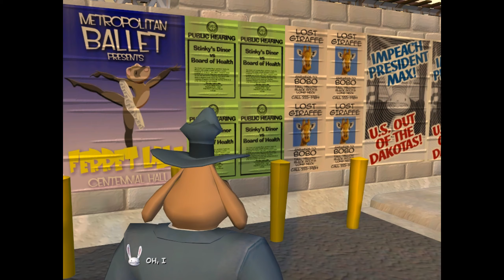Let's Play Sam & Max Save the World (2007) Part-13 C.O.P.S.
A new day and a new adventure. Seems like this internet thing seems to be big.
Almost to big. A message comes in showing people addiction and dangers of this series of tubes.

Sam & Max Save the World is a graphic adventure video game developed by Telltale Games. The game was originally released as Sam & Max: Season One before being renamed in early 2009. Save the World was developed in episodic fashion, comprising six episodes that were released for Microsoft Windows over the course of late 2006 and early 2007. The episodes were initially distributed online by GameTap and Telltale Games themselves, although the later retail releases of the game were published by The Adventure Company and JoWooD Productions in North America and Europe respectively. A Wii port of the game was published in late 2008, and an Xbox Live Arcade version was released in mid-2009. A remaster of the game by Skunkape Games was released in December 2020 for Nintendo Switch and Microsoft Windows, in August 2021 for Xbox One, and in September 2022 for PlayStation 4.

Based on Steve Purcell's comic book series Sam & Max, the game follows the title characters Sam and Max—self-styled vigilante private investigators, the former an anthropomorphic dog and the latter a "hyperkinetic rabbity thing"—through several cases involving a hypnotism conspiracy. Each episode features one case with a contained story, with an underlying plot running through the series. The game was announced by Telltale Games in 2005 following the cancellation of Sam & Max: Freelance Police by LucasArts in the preceding year; many of the employees at Telltale Games were members of the Freelance Police development team.

The game received a positive response from critics, with praise bestowed on the game's humor, graphics and gameplay, but concerns were voiced over the low difficulty of the puzzles, repetition in design between episodes and the effectiveness of the story. Opinions dissented across the Atlantic; some British reviewers did not appreciate the writing in the way that American critics did. Nevertheless, the game has won several awards and is often cited by commentators as the first successful application of episodic distribution. The game was accompanied by a number of short machinima videos set between each episode. The game was followed by two episodic sequels: Sam & Max Beyond Time and Space in 2007 and Sam & Max: The Devil's Playhouse in 2010.

Designer(s)
Brendan Q. Ferguson
Dave Grossman
Steve Purcell
Jeff Lester
Chuck Jordan
Heather Logas
Programmer(s) Randy Tudor
Artist(s) David Bogan
Writer(s)
Brendan Q. Ferguson
Dave Grossman
Steve Purcell
Jeff Lester
Chuck Jordan
Heather Logas
Composer(s) Jared Emerson-Johnson
Series Sam & Max
Engine Telltale Tool
Platform(s)
Microsoft Windows
Wii
Xbox 360
Nintendo Switch
Xbox One
PlayStation 4
Release Microsoft Windows
2006 – 2007
Wii
Xbox 360
June 17, 2009
Nintendo Switch
December 2, 2020
Xbox One
August 10, 2021
PlayStation 4
Mode(s) Single-player